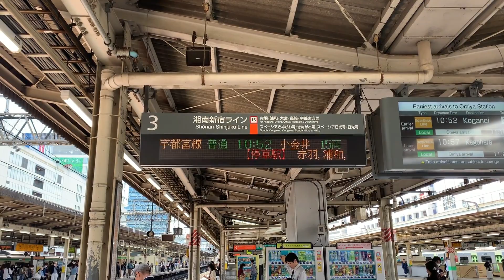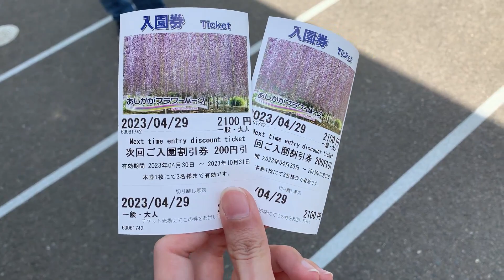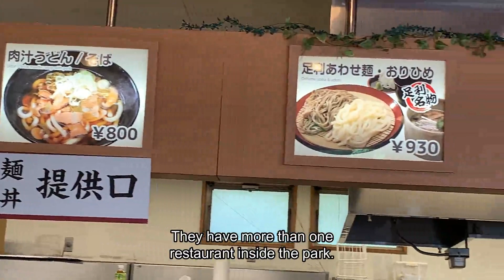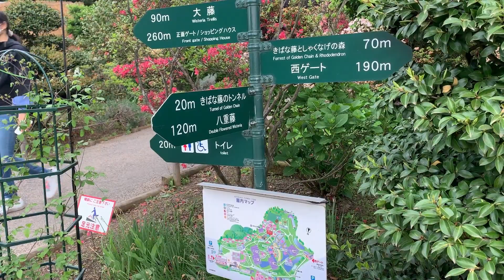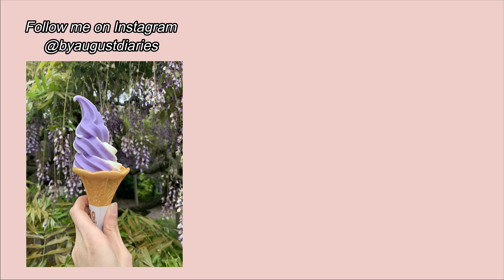Vlog # 31 | Tokyo 2023 | Missed Sakura Season? More than 350 Wisterias in Ashikaga Flower Park!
Going to Ashikaga Flower Park was the most awaited part of our Tokyo 2023 trip. It was my first time seeing fresh wisterias and they were so beautiful! Not all was lost that we didn't catch Sakura season in Japan.